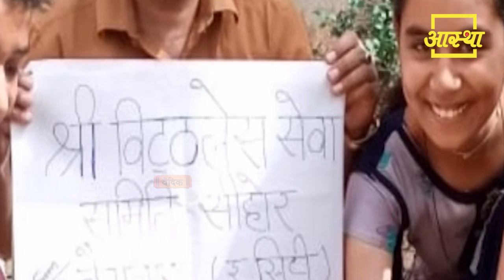भगवान शिव हमें क्या सीख देते हैं।। Pujya Pt. Pradeep Mishra Ji।। Aastha Channel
भगवान शिव हमें क्या सीख देते हैं

10 वें BCS रत्न अवॉर्ड 2019 में आस्था चैनल बना नंबर 1 आध्यात्मिक चैनल।

4- शनिवार को पीपल के नीचे दिया जलाने से क्या होता है ।। Pardeep Mishra Ji ।। Aastha Channel